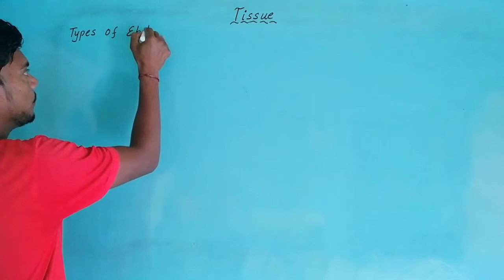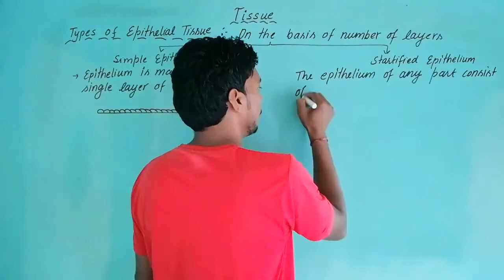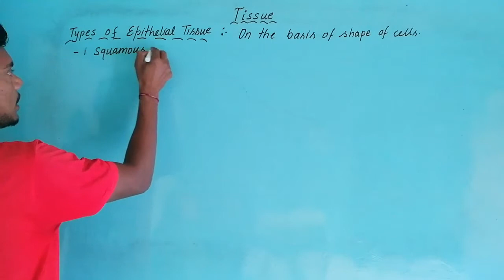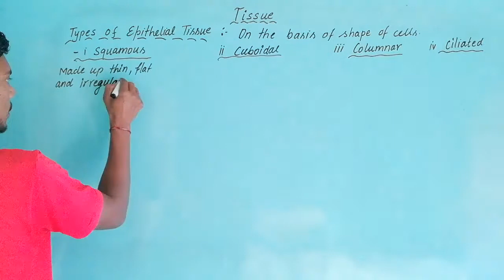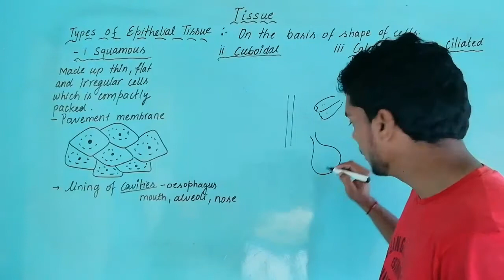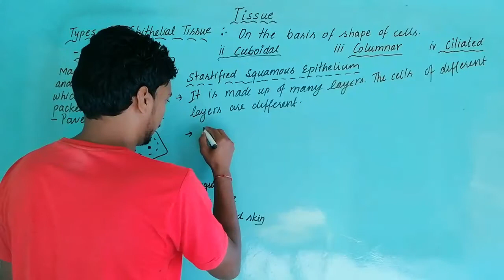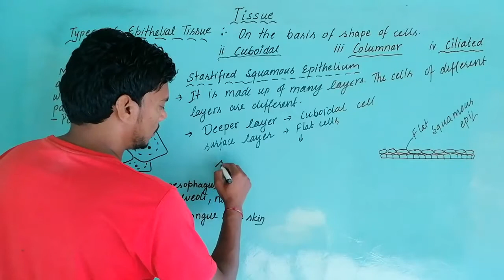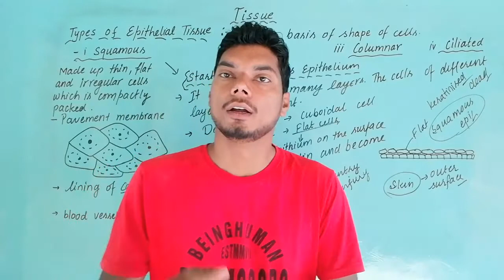9th Science l Tissue l Part-13 l Types of Epithelial Tissue ~1